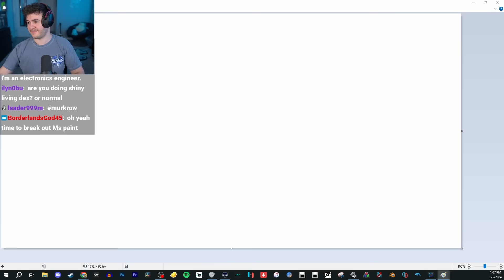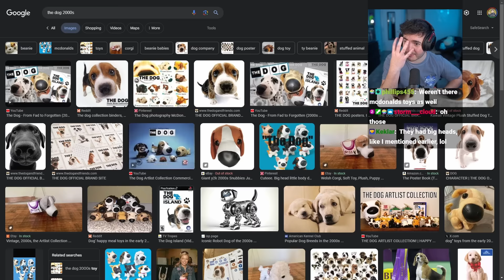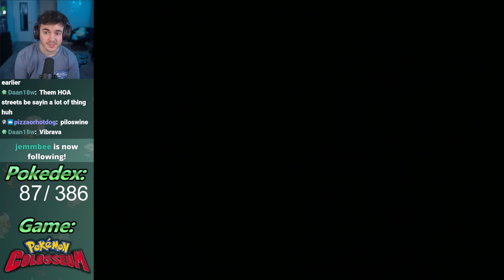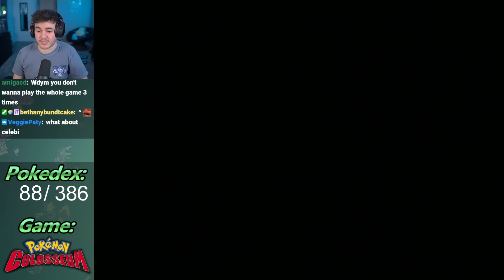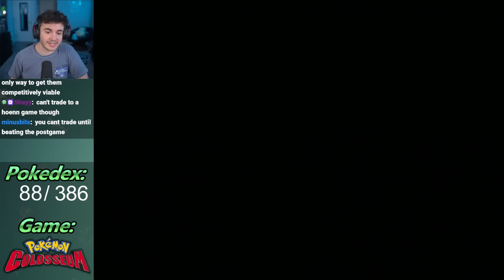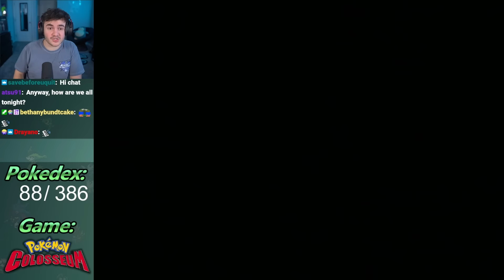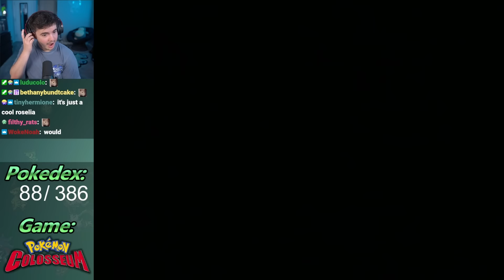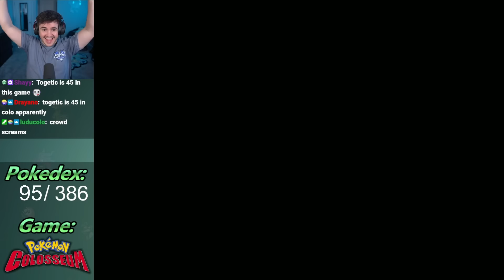I Caught Every Legendary in Pokemon Colosseum